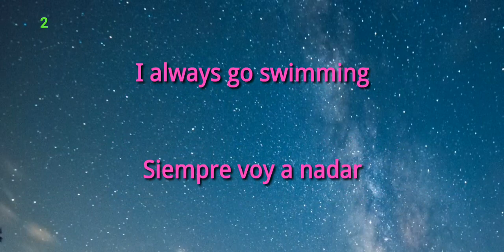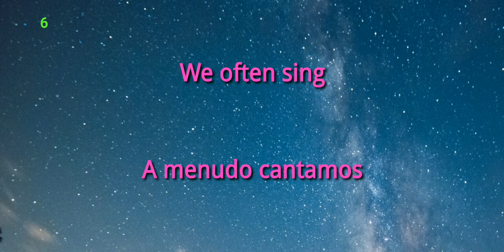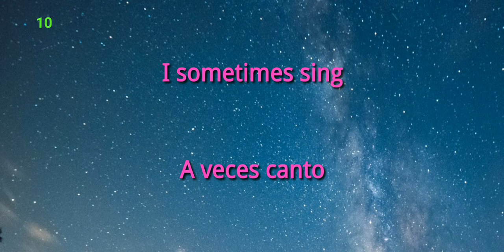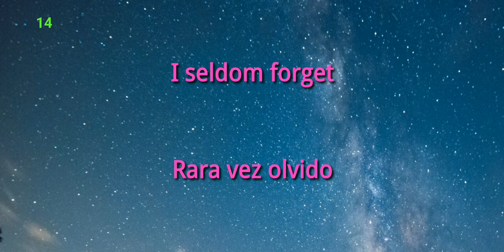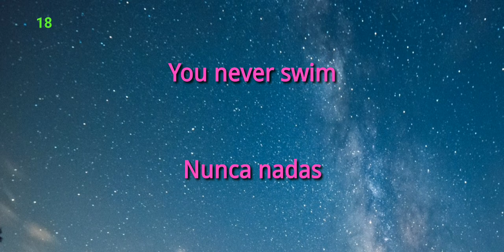English:Spanish Adverbs Of Frequency Learn Spanish While You Sleep!